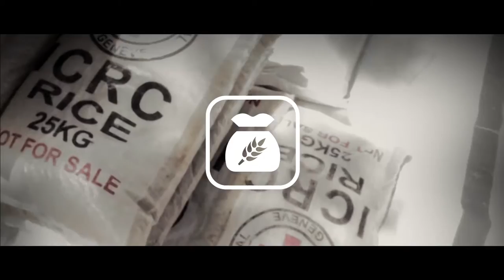EU humanitarian aid and civil protection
The European Commission aims to save and preserve life, prevent and alleviate human suffering and safeguard the integrity and dignity of populations affected by natural disasters and man-made crises. EU assistance, amounting to one of the world's largest, is enshrined in the Treaty of Lisbon and supported by EU citizens an as expression of European solidarity with any person or people in need.